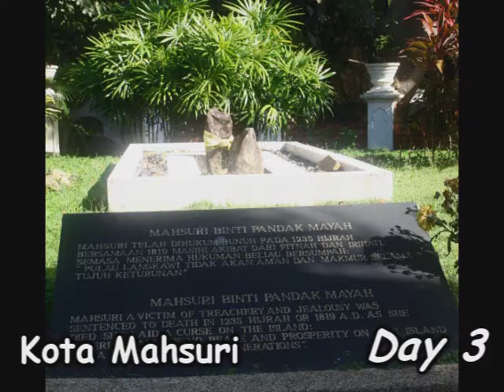01 Intro (Trip to Langkawi Island [Nov 2010])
Perkhemahan Kem Perdana Ko-Kurikulum SMJK Yu Hua
12th November 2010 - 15th November 2010
This video is just a short briefing about this video. Create by Sook Yee .